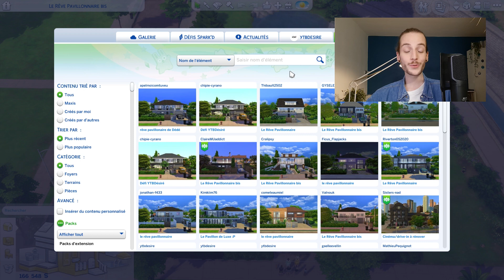Je juge vos constructions ! - LES SIMS 4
Il y a quelques temps, je vous ai lancé le défi REVEPAVILLONNAIRE : il est l’heure de découvrir vos créations ! 🏡 Merci beaucoup pour toutes vos participations, je suis ravi que ce défi vous ait plu et j’espère ce retour sur vos constructions va vous intéresser ! 🤗

📎 Vous pouvez toujours retrouver cette création (et une version totalement jeu de base) sur la galerie des Sims, mon identifiant : YTBDESIRE
et/ou découvrir toutes les participations avec le REVEPAVILLONNAIRE

📷 N’hésite pas à me rejoindre sur mon compte Instagram : identifiant ytb.desire

BISE! ❤